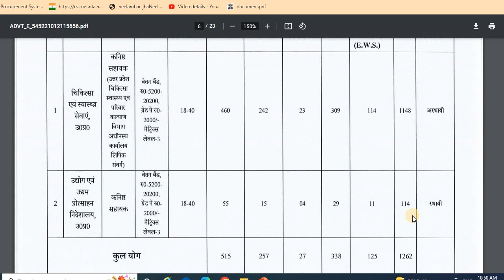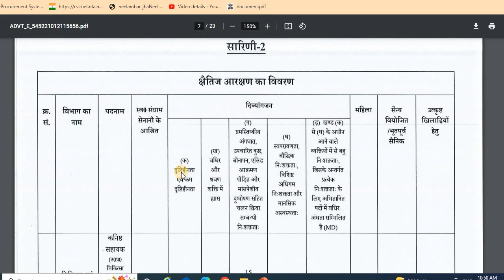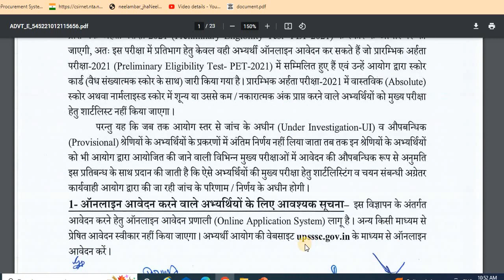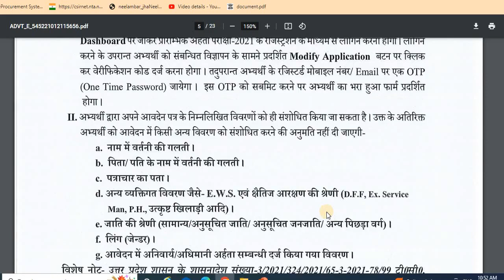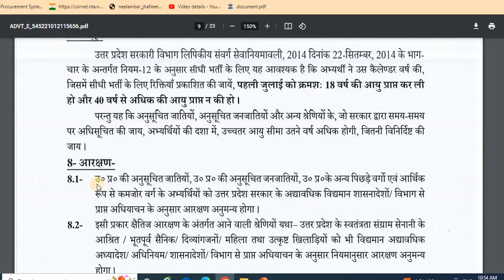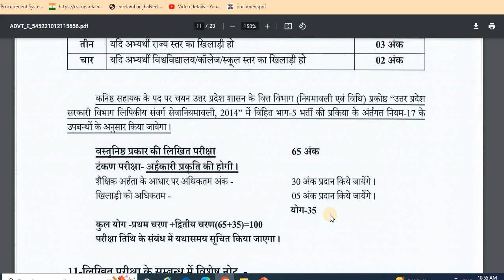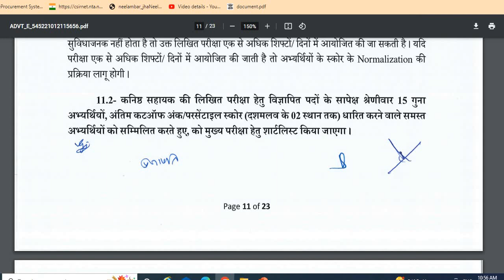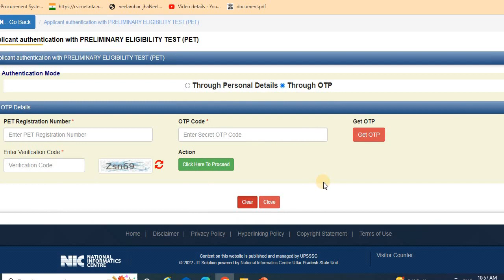Junior Assistant 2022 I जूनियर असिस्टेंट भर्ती- I कनिष्ठ सहायक vacancy I UPSSSC job I Post 1262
lipik bharti
kanisthsahayak bharti